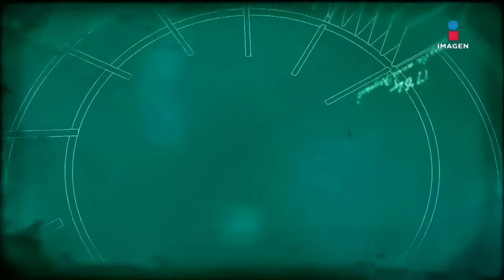Maribel Guardia en 'El Minuto Que Cambió Mi Destino' | Programa completo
¿Por qué decidió MaribelGuardia dejar Costa Rica y vivir en México? ¿Cuáles fueron sus primeros proyectos artísticos? ¿De quiénes se enamoró? ¿Por qué terminó su romance con JoanSebastian? ¿Cómo es la relación con su hijo, JuliánFigueroa? ¿Qué representa MarcoChacón en su vida?